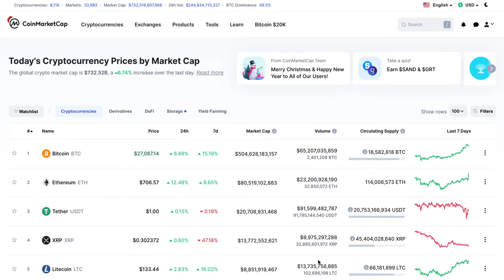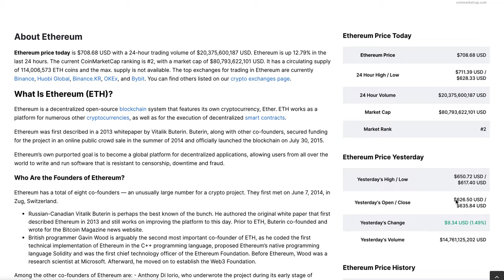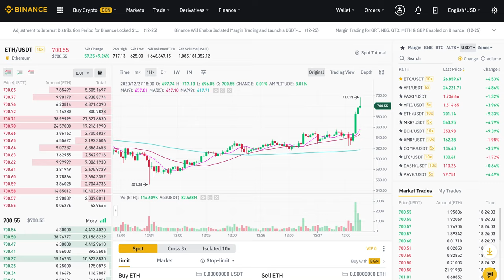ETHEREUM JUST BROKE $700, WHAT'S NEXT???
Welcome to another Good Morning DeFi special where we will explore ETHEREUM JUST BROKE $700, WHAT'S NEXT???